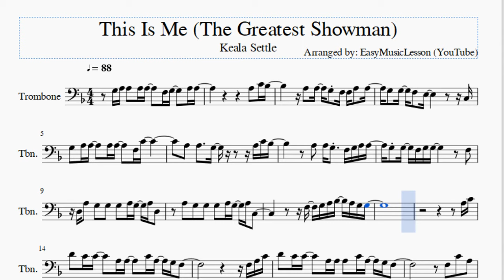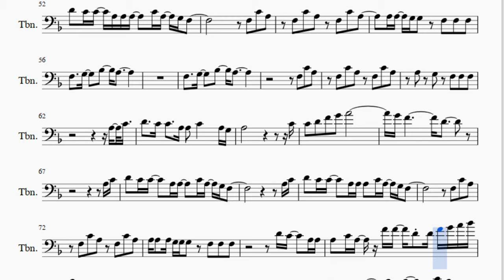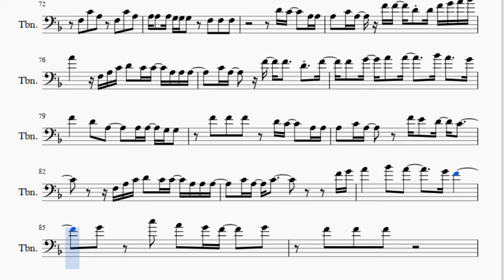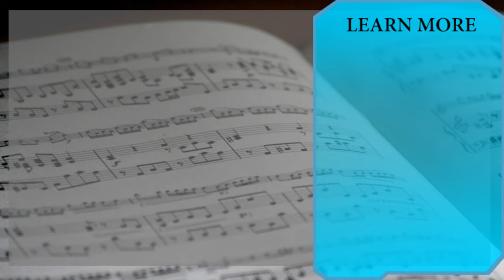Trombone Sheet Music: How to play This Is Me (The Greatest Showman) by Keala Settle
Here is a sheet music/tab video on the song This Is Me (The Greatest Showman) by Keala Settle on the trombone. A trombone sheet music arrangement which is transposed to notes that are easily played by trombone, for the song This Is Me (The Greatest Showman) by Keala Settle.

EasyMusicLesson teaches you to play the your favorite instrument, through well-arranged sheet music so that you too can learn how to play This Is Me (The Greatest Showman) by Keala Settle on the trombone as fast as you can. A trombone sheet music with backing tracks to help your play the song better.

Notes of the tutorial:
G3 A3 A3 A3 A3   F3 G3   A3 A3
A3 C4 Bb3
A3 A3 G3 F3 F3 A3 A3
G3 G3 F3 E3       C3
G3 A3 A3   A3 A3   F3 C4
A3 A3   G3   A3 C4 Bb3
A3 A3 G3 F3 G3 A3 A3
G3 G3 F3 G3 G3     F3
D3 A3 G3 G3 G3 A3 G3 A3 D3
A3 G3 G3 G3 A3 G3 A3 C3
F3 G3 A3 Bb3 A3 G3 G3
A3 C4
D4 C4 C4   A3 A3   C4 A3 G3 F3
D4 C4 C4   A3 A3 A3 C4 A3 G3 F3
F3 C4 A3 F3 C4 A3
A3 A3 G3 G3 G3 F3 F3 F3
D4 C4   A3 A3 A3 C4 A3 G3 F3
A3 A3 G3 G3 F3 F3 F3
F3   G3   Bb3   A3
F3 C4 A3
G3 A3 A3   A3 A3 F3 F3 A3 A3
F3 A3 A3 Bb3
Bb3 A3 A3 F3 A3 A3
G3 G3 F3 E3 E3     A3 C4
D4   C4   A3 A3 G3 G3   F3
F4   E4 D4 C4 A3     A3 C4
F4 F4 F4 F4 D4 F4 G4
A3 C4
F3 C4 A3
A3 G3 F3 F3 F3
A3 C4
D4   C4 C4   A3 A3 C4   A3 G3
A3             C4
C4 D4 F4 G4 A4
G4 F4       D4
A3 C4
A3 C4
A3 A3 A3 G3 G3 G3 F3 F3 F3
A3 C4 A3 F4 F4 D4 D4 F4 G4 A4 Bb4
A4   F3 A3 C4 D4 C4 C4 A3 A3 A3
C4 A3   F4 F4   D4 F4
F4 G4 A4 A4   Bb4 A4   G4
F4   D4 A3   A3 A3 G3 G3
F4 F4 F4 D4 C4   A3 A3
A3 C4 A3   F4 E4 D4 C4
F3 A3 C4 D4 C4 C4 A3 A3 A3
C4 A3 C4       F4 G4
A4   Bb4 A4     G4 F4
G4 C5 A4 G4 F4   G4